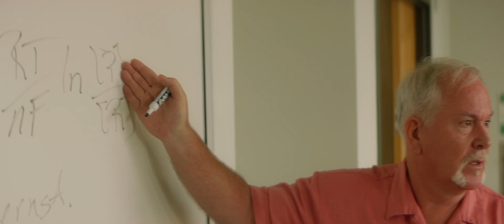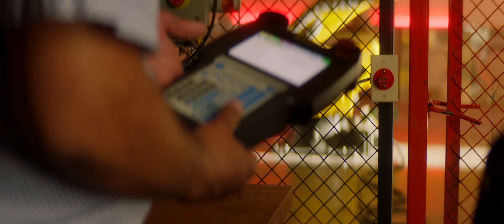Your Place is with the WKU Ogden College of Science & Engineering